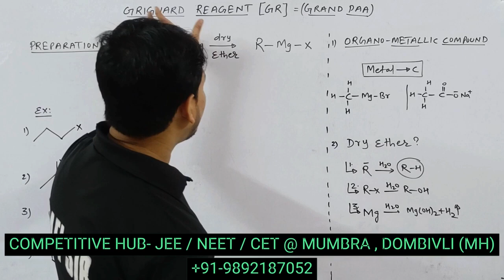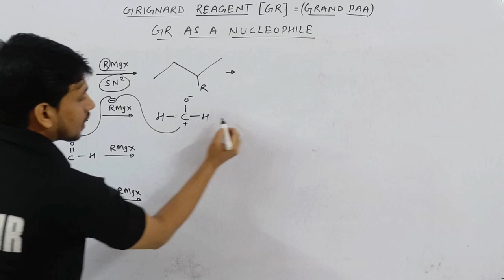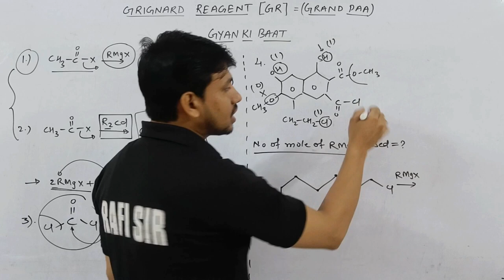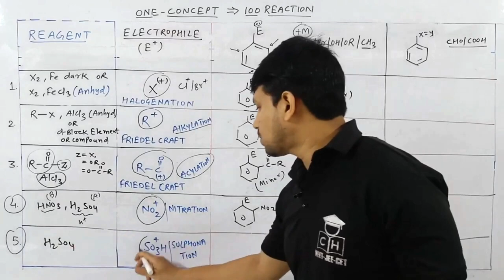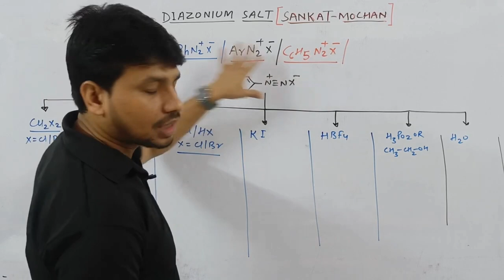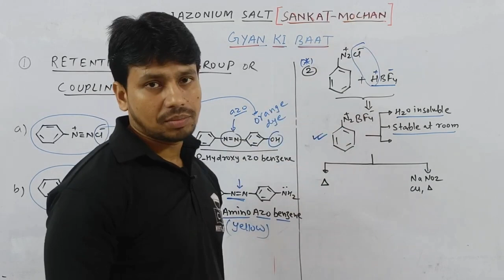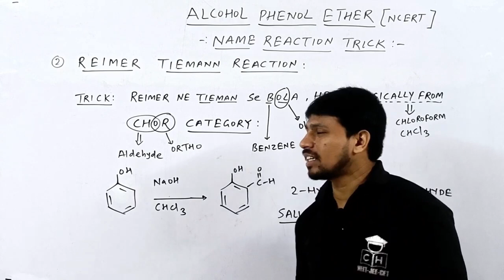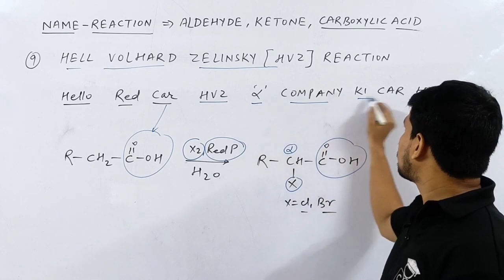ORGANIC REACTION | BAAP OF ALL TRICK | HIGH WEIGHTAGE CONCEPT | JEE | NEET | 2025 | SMART APPROACH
neet motivation#shorts
shortcut competitive@Kasa Kay..?

1.how to solve questions in jee / neet exam
2.how to remember conceptual points via tricks
3.how to relate chemistry terminology in day to day life
4.how to solve questions within one minute.
5.how to score 75+in mains and 160+ in neet without to much effort and thinking here and there...

colligative properties class 12 numerical tricks
solution and colligative properties class 12
redox reaction questions for neet
complete organic chemistry for jee
important redox reaction for jee
redox reaction quick revision jee
redox reaction exercise solution
aldehyde ketone carboxylic acid one shot
plus two chemistry -aldehyde ketone carboxylic acid
biomolecules in one shot
biomolecules all structure in one shot
4 colligative properties of solutions

00:00 INTRO
00:25 TRICKS FOR PREPARATION OF GRIGNARD REAGENT WITH EXAMPLE
07:00 TRICKS FOR REACTION OF GR
10:10 TRICKS FOR GR AS A BASE
12:55 TRICKS FOR GR AS A NUCLEOPHILE WITH PROBLEM
24:00 GYAN KI BAAT FOR GR
30:20 TRICKS FOR EAS
34:45 ONE CONCEPT = 100 REACTION
44:35 GYAN KI BAAT FOR EAS
51:05 TRICKS FOR DIAZONIUM SALT PREPARATION
54:55 TRICKS FOR ALL DIAZONIUM NAME REACTION WITH PROBLEM
1:06:25 TRICKS FOR COUPLING REACTION
1:10:40 GYAN KI BAAT FOR D.S
1:12:10 TRICKS FOR NAME REACTION OF R-X
1:20:15 TRICKS FOR NAME REACTION OF R-OH
1:30:30 TRICKS FOR NAME REACTION OF R-CHO
1:37:00 OUTRO